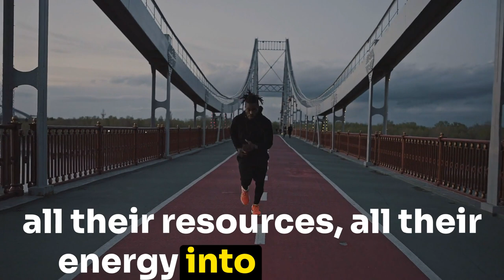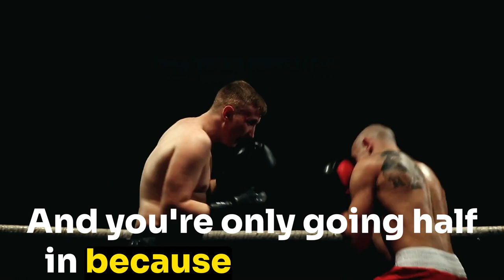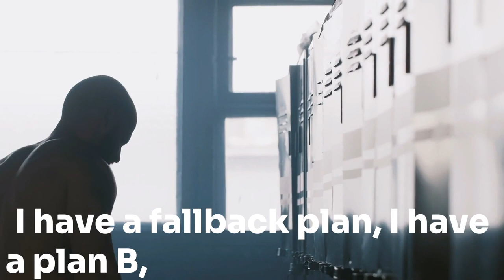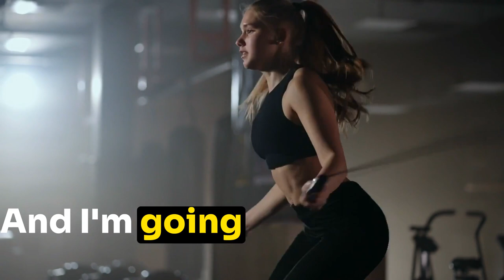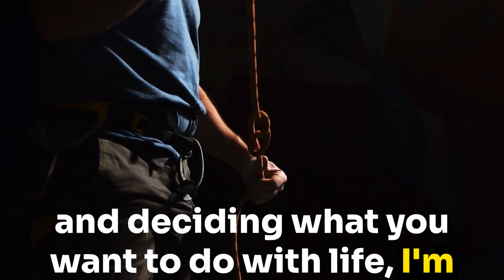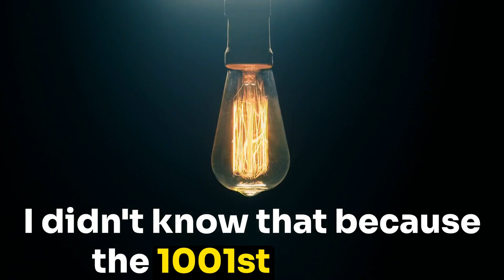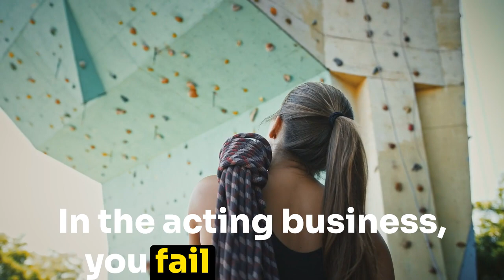How to plan success:THROW AWAY Your Plan B -Arnold ft Andy Frisella ft others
PLAN B is Recipe for Failure- Hear some of the greatest in the industry talk about how Plan B is only a recipe for failure in life and takes us further away from success.